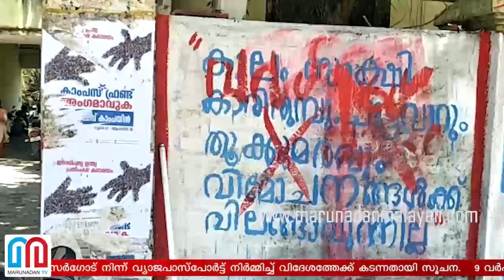കില്ലര്‍ഗ്രൂപ്പിലെ നാലുപേര്‍ വിദേശത്ത്; സ്ത്രീകളും പങ്കാളികള്‍ I Fake passport in Abhimanyu issues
അഭിമന്യുവിനെ കൊലപ്പെടുത്തിയ കേസിലെ മുഖ്യപ്രതികള്‍ കാസര്‍ഗോട് നിന്ന് വ്യാജപാസ്‌പോര്‍ട്ട് നിര്‍മ്മിച്ച് വിദേശത്തേക്ക് കടന്നതായി സൂചന.